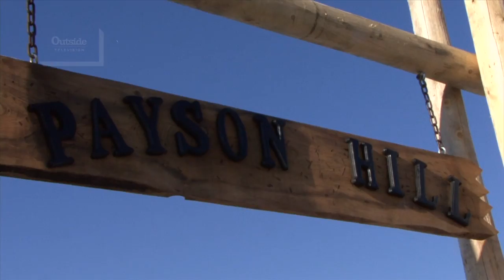Urban Skiing and Riding in Portland, Maine on The Buzz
Ski Maine runs an urban rail jam competition in the city of Portland, as well as a terrain park in a city park. It's their effort to connect the mountains to Main Street.

OutsideTelevision OutsideTV television TV outside outdoor adventure environment travel active lifestyle destinations nature "The Buzz" "terrain park" urban mountain snow winter skiing snowboarding rail jam "Sunday River" "Mt. Abrams" "Sugarloaf"